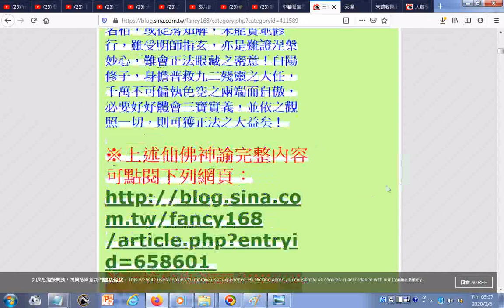《天道佛音》 仙佛聖真 著__正法眼藏...__終極關懷部落格(Ultimate Concern)